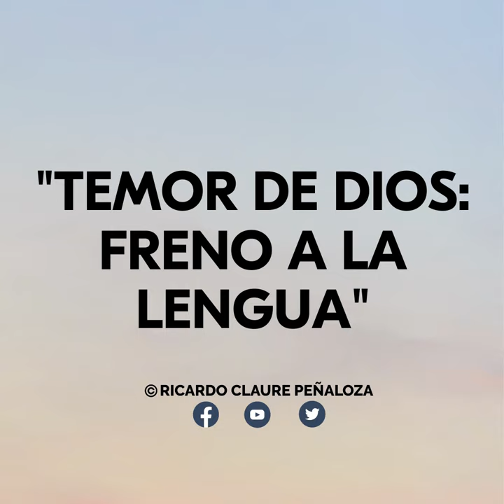ADELANTO - "TEMOR DE DIOS: FRENO A LA LENGUA"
🥺 ¿Quieres la perfección en tu vida?

Aprende a refrenar tu lengua. ¿Sabías lo importante que es esto?
¡Si puedes refrenar tu lengua, serás capaz de refrenar todo tu cuerpo!

Martes 5 de abril | 18:00 Guatemala
Calcula el horario en tu país.